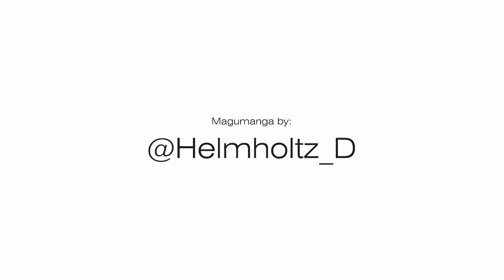Magu-chan: God of Destruction - Clouds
Even the weather bows down to Magu-chan.